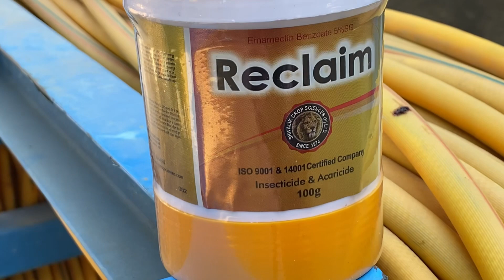EMAMECTION BENZOATE 5% SG (Reclaim) 🐉 मारने के लिए 100% Result 👳‍♂️🌾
Reclaim
EMAMECTION BENZOATE 5% SG

Similarly product :-
Dhanuka ( EM-1)

Imstagram :- gh_choudhary_

I Use This Poduct :-

Mic :- MM 1.
SSD T5